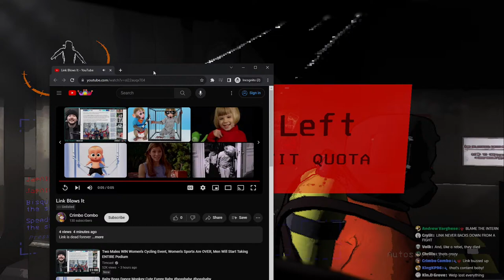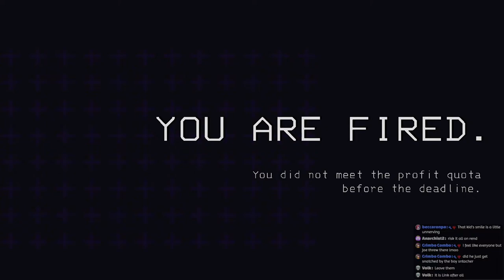LETHAL COMPANY w/ Bis, Jae & Link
I'm sure you guys have seen clips of this game, it's a pretty big fad right now, and it's a great time.
Join us as we become great assets.